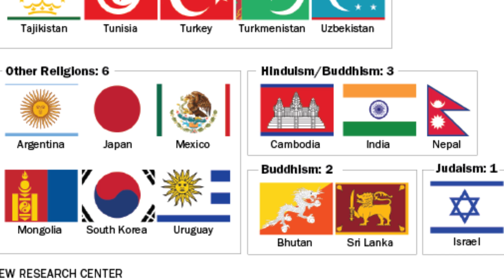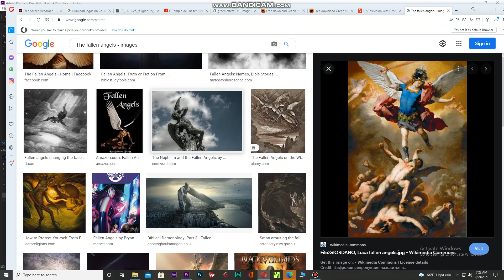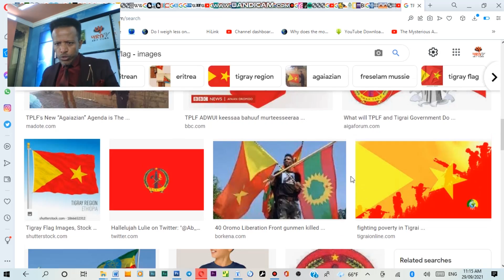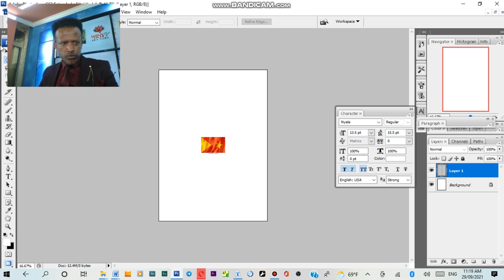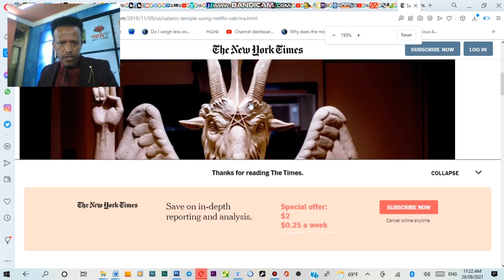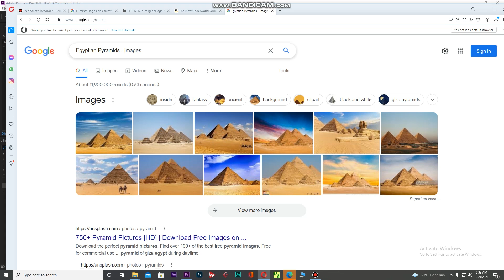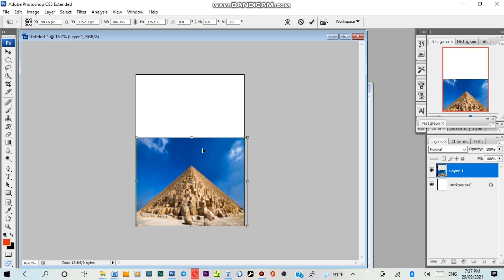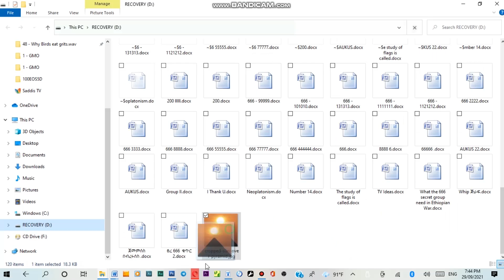የTPLF ባንዲራ ገመና ሲጋለጥ ይህን ይመስላል!! Abiy Yilma, ሳድስ ቲቪ, ጋዜጠኛና መምህር ዐቢይ ይልማ, AhaduFM, ፀረ666 ፣ ፍርሃትን ማስወገጃ